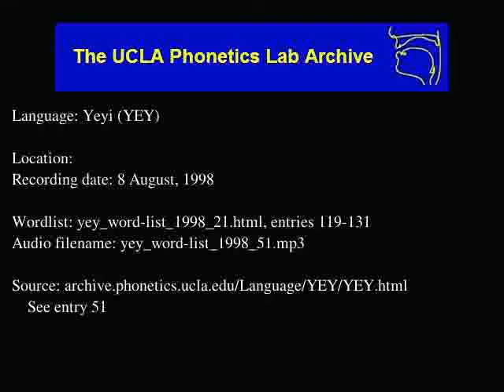Yeyi audio: yey_word-list_1998_51